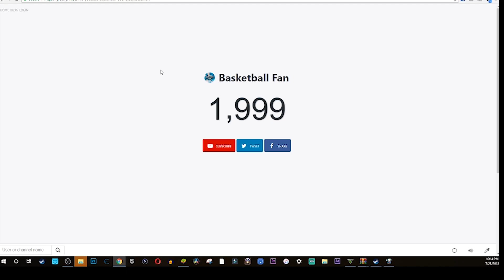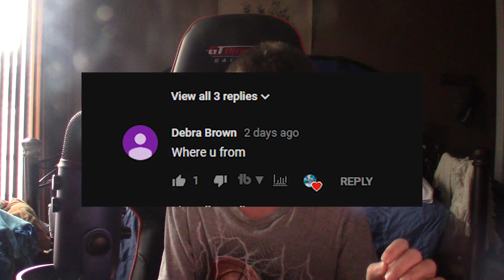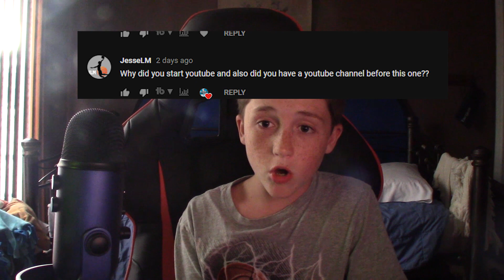QNA THANKS FOR 2000 SUBS